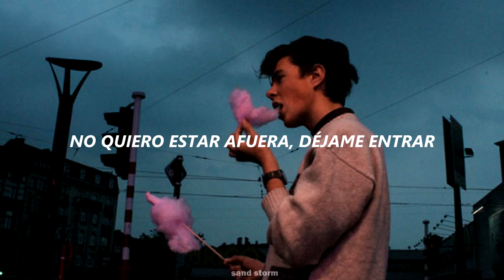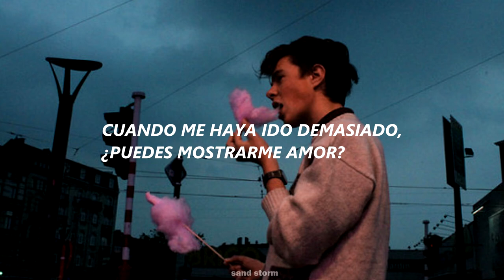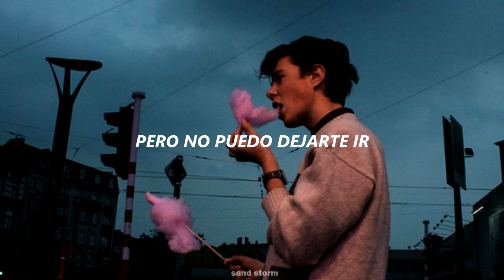gimme love // Joji // español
Swing around front, let me inside
Playin' my song into my sides
It hurts, I can't lie
Remember those times I fought to get out?
Those pictures so clear, the fade in my mind
You leavin' me here with ashes and fire
These people don't heal, these people don't feel
These people aren't real, so make me this deal
Won't you?

Look into your heart and let me know
Do things turn black and grey as they go?
When I'm far too gone, can you show me love? (Ooh)
Give me love (ooh)
Caught in a river of records and dreams
Everyone's looking for someone to hold

📀 nectar, (2020)

si quieres que traduzca alguna canción no dudes en pedirla ✨xoxo✨